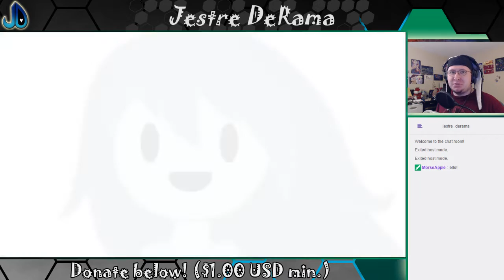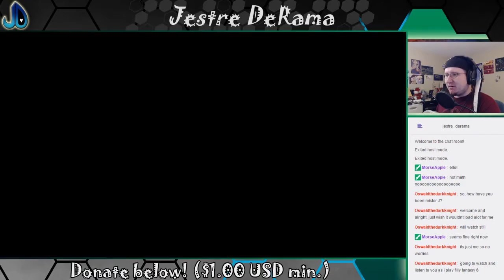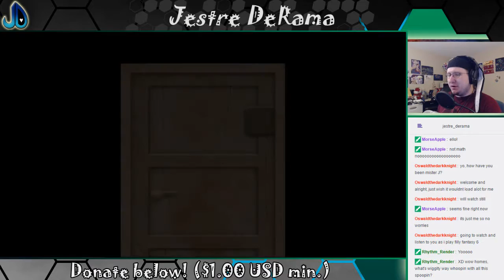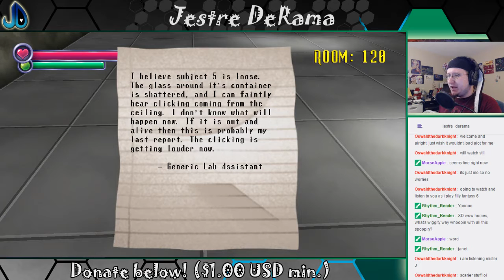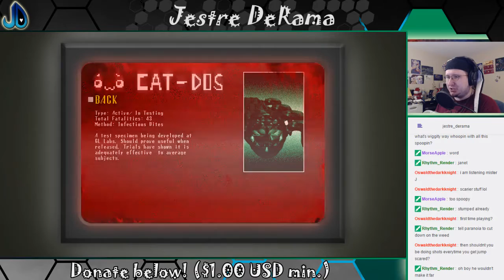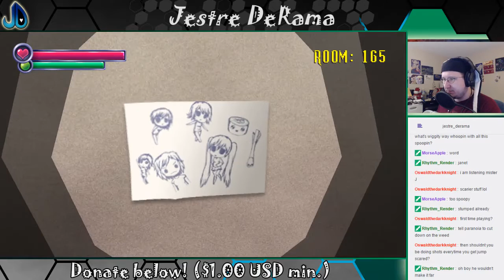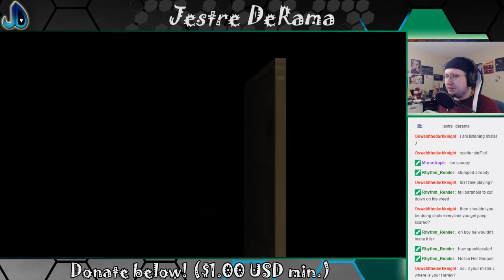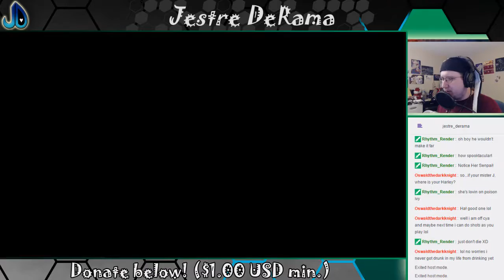Starting Fresh! | Spooky's Jump Scare Mansion #11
Trying something a bit different for uploads. Since I'll be streaming more frequently, I'll upload streams in their entirety. They won't be edited like they used to be with intros and outros, but that's because I have a lot going on in life right now and I can't work full-time editing videos. I hope you enjoy all the same, and check out my Twitch when you have the chance!